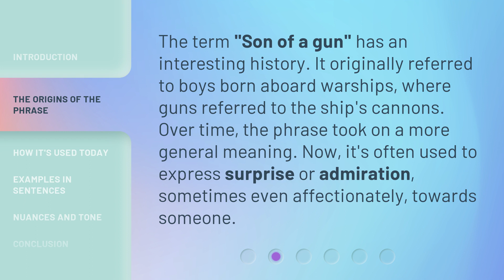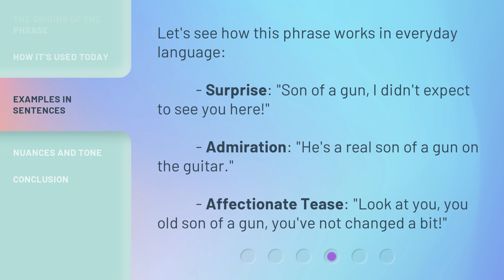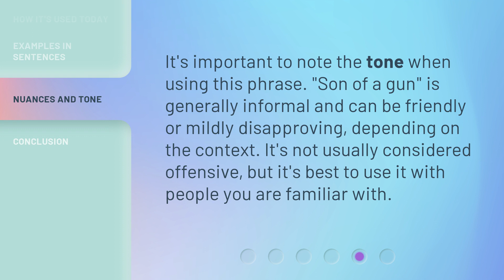Understanding the Phrase "Son of a Gun"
Unlocking the Mystery: The Meaning of 'Son of a Gun' • Discover the fascinating origin and true meaning behind the commonly used phrase 'Son of a Gun' that has intrigued people for centuries. Unravel the hidden history and cultural significance of this intriguing expression in just a few minutes!

00:00 • Introduction - Understanding the Phrase "Son of a Gun"
00:32 • The Origins of the Phrase
00:57 • How It's Used Today
01:26 • Examples in Sentences
01:47 • Nuances and Tone